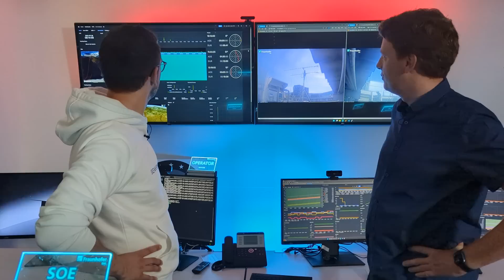ERNST Der innovative Satellit zur Raketendetektion - Exklusiver Einblick ins Ernst Mach Institut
Herzlich willkommen zu SENKRECHTSTARTER, eurem YouTube-Kanal rund um Raumfahrt! In diesem spannenden Video sind wir zu Gast am Ernst Mach Institut in Freiburg, um alles über den neu entwickelten Satelliten 'ERNST' zu erfahren. Gemeinsam mit Martin, dem Projektleiter des Satelliten, tauchen wir in die Welt der Infrarot-Raketendetektion ein.

Der Satellit ERNST, komplett in Freiburg entwickelt und gebaut, ist ein Meilenstein in der Überwachung von Raketensignaturen aus dem All. Martin erklärt uns die Technologie hinter den gekühlten Infrarotsensoren, den Herausforderungen bei der Lageregelung und wie diese Mission dazu beitragen könnte, die Sicherheit zu erhöhen.

Von der Funktionsweise des Satelliten bis hin zu den spezifischen Anforderungen für militärische und zivile Anwendungen – dieses Video bietet euch exklusive Einblicke in ein bahnbrechendes Raumfahrtprojekt. Seid dabei, wenn wir über die Zukunft der Raketendetektion sprechen und erfahrt mehr über die innovative Technologie, die in Ernst steckt.